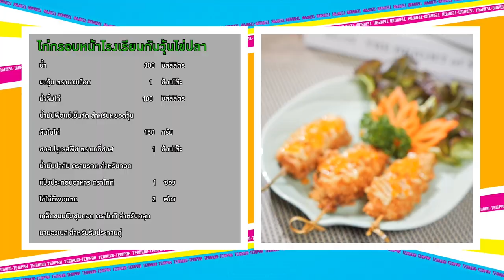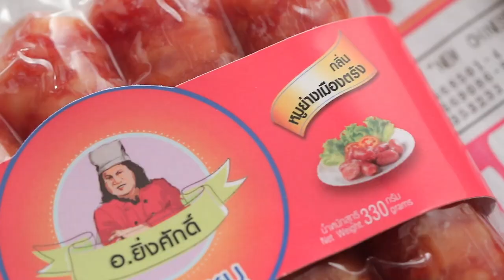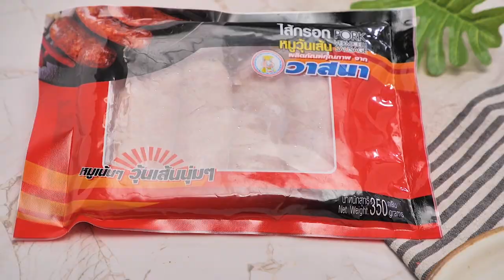เต็มปากเต็มคำ (เนื้อไก่) ไก่กรอบหน้าโรงเรียนกับวุ้นไข่ปลา l EP.183 (2/3)